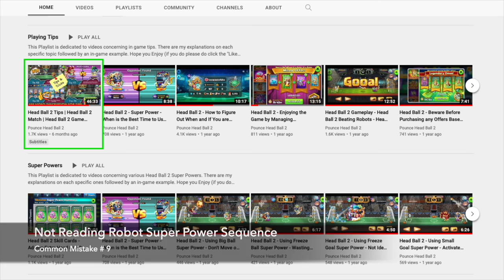Head Ball 2 Super Powers | Head Ball 2 Common Mistakes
Headball2 Headball KafaTopu2 KafaTopu. Welcome. In this video titled Head Ball 2 Super Powers | Head Ball 2 Common Mistakes we will turn to the Head Ball 2 Superpowers that you'll find in the left corner of the game, where you can choose your Head Ball 2 Best Super Powers, in the store to buy them with your gems, and finally in the advert section to get them for free in exchange for watching ads.

Head Ball 2 Common Mistakes 1 - No distinction between premium and normal Head Ball 2 Superpowers. There is actually a way to analyse which ones are premium (i.e. easier to score or less likely to concede ) and which are normal Head Ball 2 Super Powers (i.e. less likely to score or more likely to concede). If you get one that gives you x1, it's a premium. On the other hand, if you get one with x2, it means that it is a regular..

Head Ball 2 Mistake 2 - Not loading your Head Ball 2 Super Powers before your gaming sessions. I still make this mistake at least once or twice a week. I buy my Head Ball 2 Best Super Powers and mainly use freeze and double goal. As I use them during my playing sessions, they naturally get used up, and if I forget to check if the right amount has been bought or loaded, I find myself during a game where if I have to use them because I did not buy them in advance. You should always make sure that your Head Ball 2 Best Super Powers are properly loaded before you start your games.

Head Ball 2 Common Mistakes 3 - Not using at least one defensive Head Ball 2 Superpowers to guarantee victories. We all have our preferences, and there is no right or wrong, except that, as we saw in mistake number 1, you should make sure you use Head Ball 2 Super Powers over regular ones. I recommend including the clone goalie in your superpower list, because there will be times when you'll beat your opponent by a single goal, regardless of whether it's a real player or a bot.

Head Ball 2 Mistake 4 - You do not understand how Head Ball 2 Superpowers are placed in relation to your game screen. Many of you do not know, or at least are not aware of, how the placement of the Head Ball 2 Superpowers in the main screen affects their placement on the match screen. This is an important aspect of the game, because if you place the Head Ball 2 Super Powers correctly, you'll make sure that you use the ones you really need first, instead of going through and wasting them all to get to the ones you actually need during a match.

Head Ball 2 Mistake 5 - Not watching the ads to get free Head Ball 2 Super Powers. This is recommended especially if you do not have a large gem balance to buy Head Ball 2 Best Super Powers or the ones you need. If you have just started playing or do not have a large stash of them yet, I highly recommend watching the Head Ball 2 Superpowers ads and watching them a second time to double up. Whether you are playing against real players or robots, you will need them at some point.

Head Ball 2 Common Mistakes 6 - Wasting Head Ball 2 Super Powers when you are winning or leading by a large margin. Some of you do this for fun, and I can understand why. You must never forget that Masomo has changed features of the game without warning or notice and can do so in terms of Head Ball 2 Superpowers, their availability, price, etc. With this in mind, I strongly recommend that you do not waste them during the games.

Head Ball 2 Common Mistakes 7 - Upgrading Head Ball 2 Best Super Powers more than necessary. This depends on each player. There is no one solution and strategy for everyone. The longer you play this game, the better you get at it and the better you know your strengths and weaknesses, which in turn will make you feel comfortable or not at certain levels of Head Ball 2 Super Powers. Please do not think that it is necessary to upgrade all superpowers to level 10.

Head Ball 2 Mistake 8 - not using Head Ball 2 Super Powers to accomplish daily missions. Sometimes there are situations when you need to use a certain number of Head Ball 2 Superpowers to complete missions. Sometimes it's not worth fulfilling them all, especially for the Player of the Match ones, but sometimes it's worth fulfilling them. The point is that you should always check this section of the game in the morning and assess whether their use fits the overall strategy for the daily missions or not.

Chapters

0:00 - Intro
1:16 - Head Ball 2 Mistake #1: Premium vs Regular Super Powers
2:07 - Head Ball 2 Mistake #2: Not Loading Super Powers
2:48 - Head Ball 2 Mistake #3: Forgetting Defensive Super Power
3:47 - Head Ball 2 Mistake #4: Not Understanding Placement
7:38 - Head Ball 2 Mistake #5: Not Watching Adverts
8:13 - Head Ball 2 Mistake #6: Wasting Super Powers
8:48 - Head Ball 2 Mistake #7: Wasting Upgrades
9:31 - Head Ball 2 Mistake #8: Forgetting Daily Missions
10:01 - Head Ball 2 Mistake #9: Not Memorising Bots Super Powers
10:37 - Conclusion